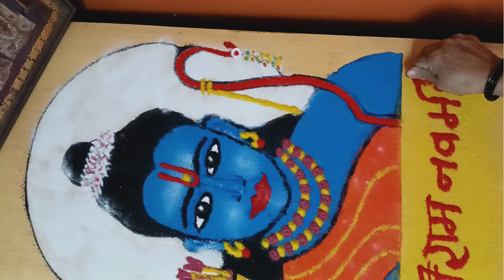Shree Ram Navmi